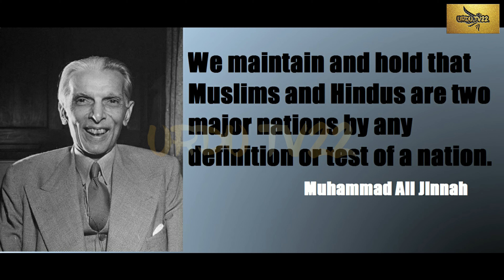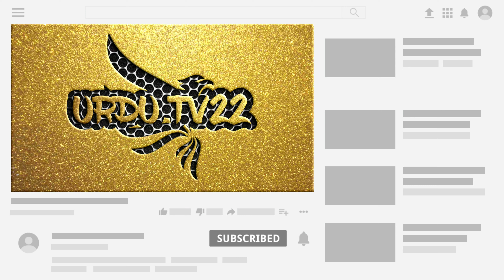Major Gaurav Statements about Pakistan 🇵🇰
Major Gaurav statement about Pakistan 🇵🇰